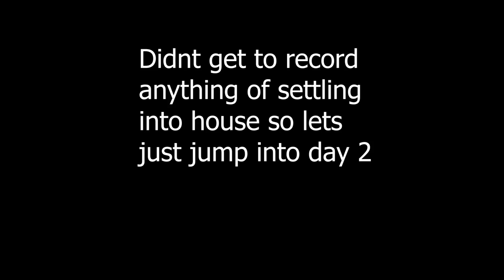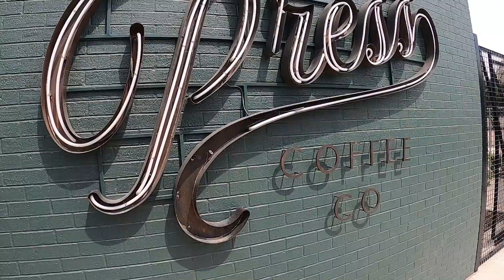Visiting Waco, TX | Magnolia, Harp and more.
This is my first video ever. I did put everything we did into the video thats why it is kind of long.

instagram : @fuckin_kent and also @iamdaisyyy_